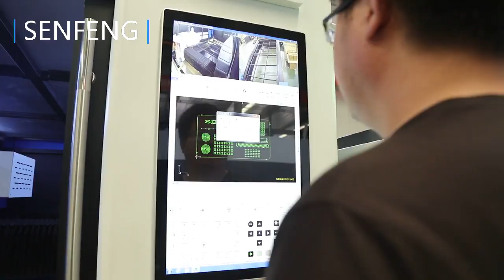SF3015H丨The Doer of Deeds in Fiber Laser Cutting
It can be loaded directly without disassembly, which achieves your transports more conveniently, save your installing time, and also increase your overall production efficiency.
Dual cameras, to view cutting status.
Double exchange platform, to automatically feed and save your labor time.

Go to SENFENG website to learn more, or send e-mail to us.